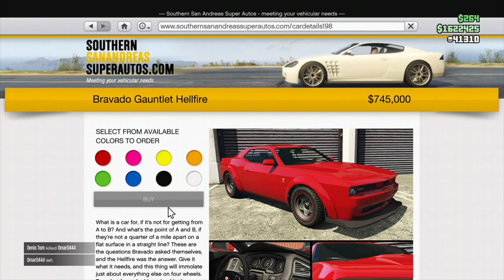Gta 5 fast and furious 8 dodge demon / Bravado gauntlet hellfire customization, drag race and drift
Gta 5 fast and furious 8 dodge demon / Bravado hellfire customization, drag race and drift gameplay!

In this video I'll customize the bravado gauntet hellfire one of the fastest muscle cars, to look like the dodge demon from fast and furious 8 also known as fate of the furious.

During the customization of the bravado gauntlet hellfire I compared it to Dom's dodge demon from fast and furious 8.

I'll also drag race the bravado gauntlet hellfire, potentially find the top speed and drift a little. I won a drag race against the entity xxr, but didn't include it in the video because we had different starts.

Song uses in video is:
Diamond eyes, uploaded on noncopyrightmusic youtube channel

Thumbnail is made with Bazaart app in the Apple store.
Video is edited with imovie and YT studio app in the apple store.